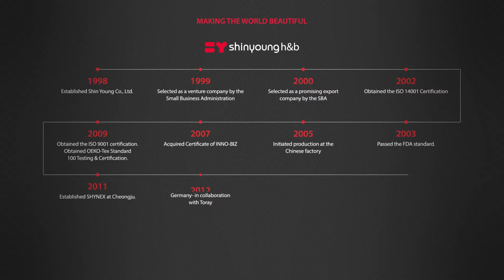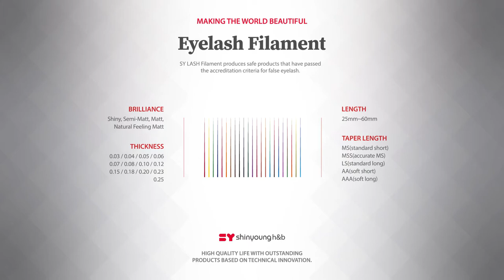SHIN YOUNG H&B PR Video